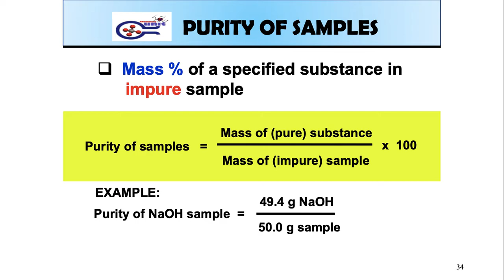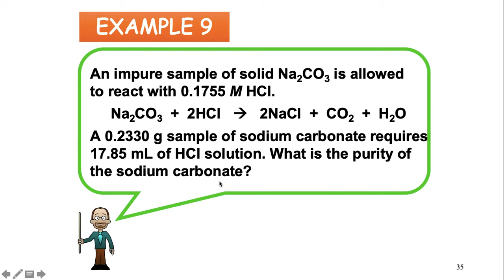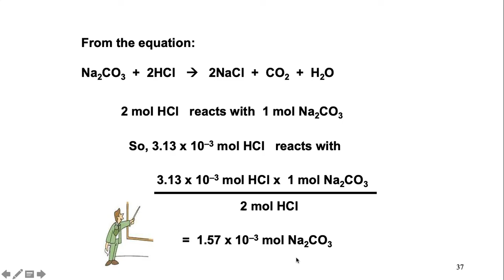Purity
Chemistry Matriculation SK015